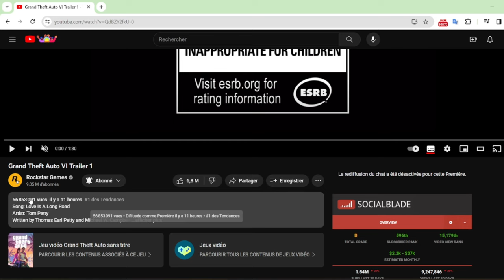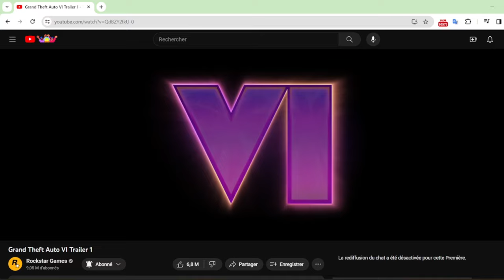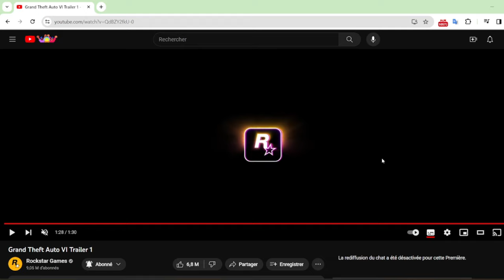GRAND THEFT AUTO VI Trailer Reaction! | Rockstar Games 6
Réaction a la bande-annonce de Grand Theft Auto VI - Rockstar Games

🌴2 Vidéos Par Jours 🍋

✔️c’est LeFakeMowgli

📌 Avant tous, aidez-moi à atteindre les 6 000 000 abonnés !

🖤 oublie pas un truc glitcher un jour glitcher toujours🖤